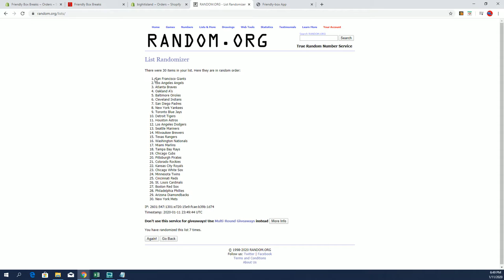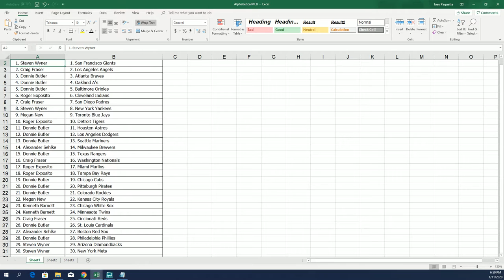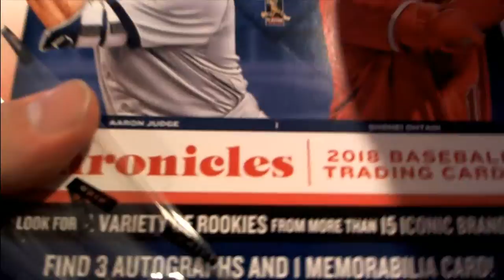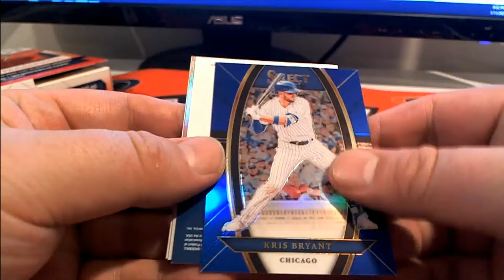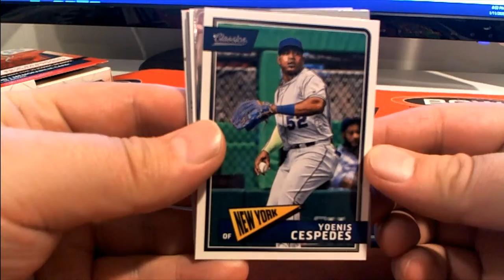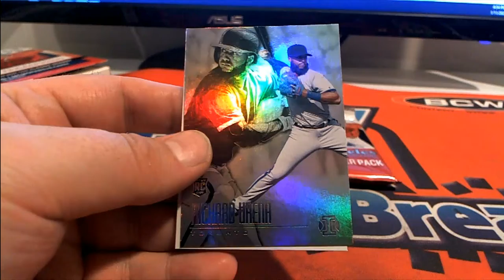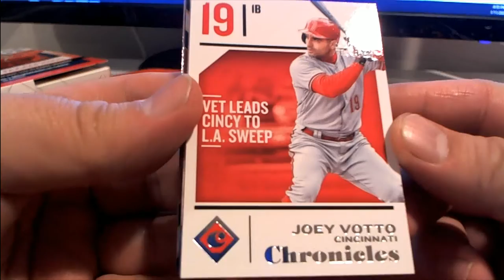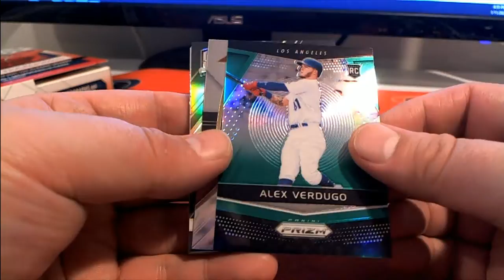2018 Panini Chronicles Baseball 18CHRONBB201